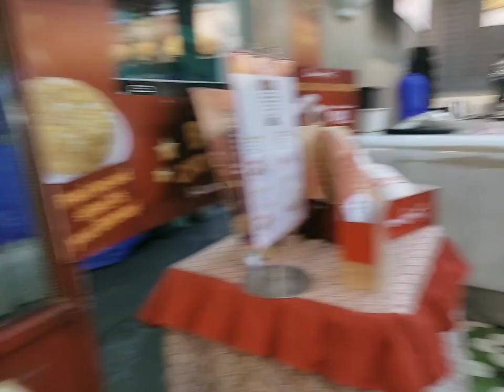99 lang pera ko pero magchowking ako, hapunan at umagahan ko na, Life in Manila | Jessica M.